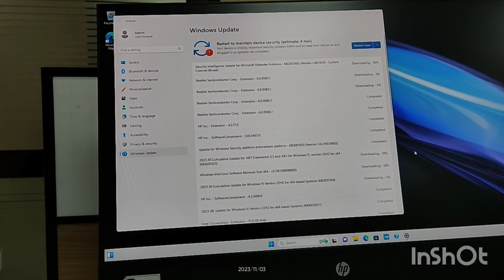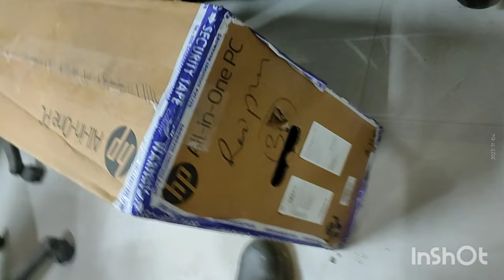NTPC TalaiPali Admin Office Raikera